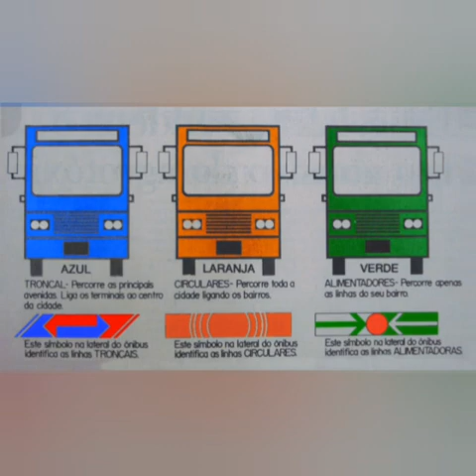ÔNIBUS DE FORTALEZA E A HISTÓRIA DA PADRONIZAÇÃO DO SISTEMA!